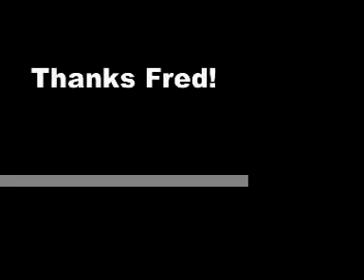Science Olympiad Wright Stuff - The Flight of "Bob Jr."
Update: Hmm, don't know why YouTube has decided to window the video like it is... Couldn't find a quick fix for it without a reupload...

Rubber band powered basal wood ariplane made for Science Olympiad  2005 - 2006 (middle school) competition. This particular plane was known as "Bob Jr." and in its prime got around 2:50. Not bad for a single-winged plane.

The song is by They Might Be Giants (my fav. band) and it's titled "Destination Moon."

I also just noticed that this video is featured on the official Science Olympiad Wright Stuff site. That's pretty cool!